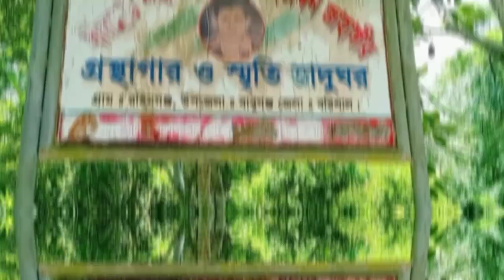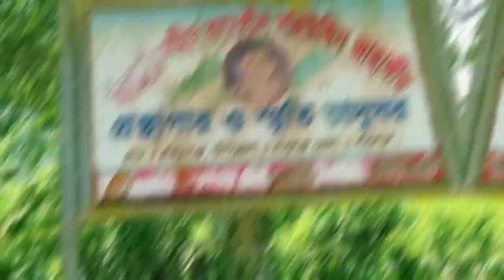Amadar alaka.Birsasto sohid captain ar alaka.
birsist captain Mohiuddin Jahangir.

captain Mohideen Jahangir vlogs#